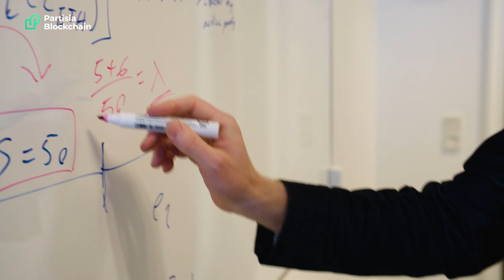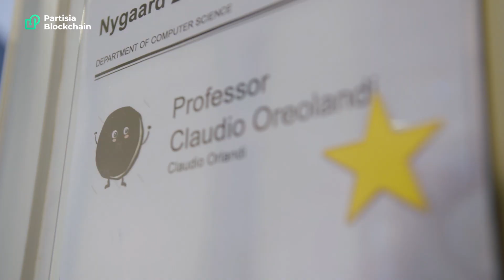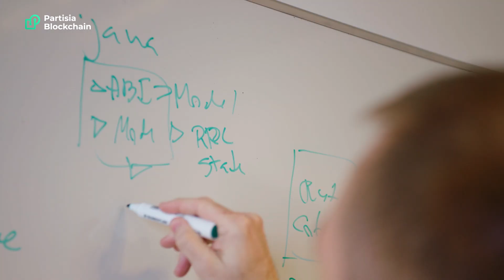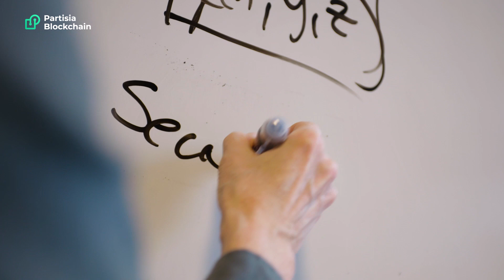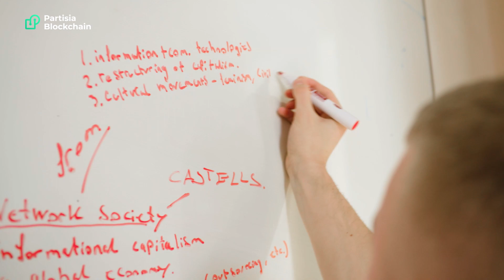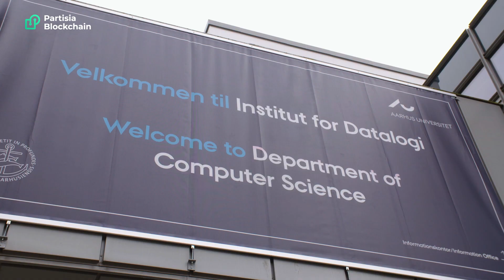TECH Talks - Leadership Team Insights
Learn from our leadership team how Partisia is revolutionizing the world of blockchain.

Peter – Problem statement
Blockchain as we know it today is written with the problem that everything has to be public, so every bit and piece of information needs to be public. It has been tried to remedy this by using Zero- Proof. Zero- proof is a great way to start, but it does not solve the problem. You want to have some stakes private, but you still want to compute on it. So you want to keep your search preferences private and you want to keep your shopping history private, but still you want to engage on the Internet, This is what Partisia Blockchain can give you.

Kurt - Mission
From the very beginning we had this feeling and belief that this was a breakthrough in digitalization. It was an early stage technology and we see today how powerful this technology is. First is bringing privacy to blockchain, which is the ability to compute directly on encrypted data. Second, it's about interoperability, which is the ability to move data as well as values in the form of tokens from one blockchain to another. And finally, it's about scalability, which is the ability to address any congestion in the network by scaling up the capability of the network and also in an environmental friendly way.

Claudio - Privacy
In traditional blockchains, all data is public and publicly available for everyone to see, but Privacy is a paramount need when you're working with blockchains and with sensitive data

Essentially everything that you can imagine you want to do from financial transactions, from simple games, or from more important applications require some degree of privacy.

We are combining the decentralization of blockchain with the Privacy and confidentiality of secure multi-party computation.

Jesper – Smart Contracts
The zero-knowledge layer is what allows people to actually create smart contracts where not everything is public. Only the results of secret calculations are made public. So for instance, when you run an auction, all the bits can be kept secret like in sealed envelopes, and we only reveal the winner when the auction is completed. This is important because the blockchain space has been missing a secure blockchain that actually allows you to perform certain calculations or computations in secret and then only revealing the results. In blockchains in general, one of the strengths is that everything is kept in a shared ledger that everyone can access, so all the actions that have been executed are visible to everyone. But this multi-party computation or zero-knowledge layer that we are adding will actually allow you to create much more interesting contracts and much more interesting uses of the blockchains than the classical blockchains allow.

Ivan – Multi-Party Computation
What is multi party computation? One distinguishing feature of Partisia Blockchain is that it is based on secure computation. What that means is that if you're putting your confidential data into the system, it can be set up so that either you or someone you trust retain control over that data. So even if some other participants in the system get hacked and get everything stolen, your data will not be stolen. What that means is you're sending encrypted data. But the fact is, you can do much more with encrypted data than just sending it from A to B. You can also compute on unencrypted data.

MPC is special in that you can enter your data into some system that will compute some results that you want to see, but in such a way that you retain complete control over your data - the data that people would otherwise have to put on blockchain - and sort of hope that you have privacy if other people behave well, this is not the case anymore, because with secure computation you would take control.

What distinguishes Partisia Blockchain is that it's designed to be a vehicle for secure computation for MPC and Zero-Knowledge Computation.

Jesper - Orchestration
The secure multi-party computation that we offer is actually a breakthrough that allows you to orchestrate the secure computations on the blockchain itself. And that will mean that the smart contract coding that goes into the secure calculation is also part of the chain. And you can be more secure as a user of the blockchain that the computation happens exactly as it has been programmed.

Potential
We can actually allow the world to use secure multi-party computation and the power of the blockchain to achieve things that have not been possible until now, where we can allow people - ordinary programmers -to actually create their own smart contracts that will help enterprises and organizations to make a difference in the world. In the Partisia community, we can really see that there's a lot of enthusiasm and there's a lot of people who have actually seen the light in what Partisia can bring to the world!